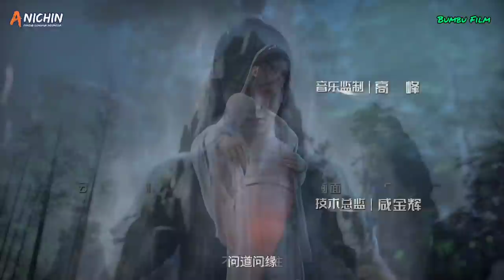Mendapatkan Peliharaan Hewan Mistis | alur cerita IMMORTALITY - Part 02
SINOPSIS :

Fang Han, seorang budak keluarga yang sederhana, memiliki keyakinan bahwa "Saya lebih suka menjadi pengemis daripada seorang budak" sejak kecil, dan melintasi dunia sendirian. Dengan keras kepala dan pantang menyerah, ia menerobos misteri kekuatan gaib dan menempa tubuhnya menjadi tubuh abadi. Bekerja keras untuk melangkah ke negeri dongeng selangkah demi selangkah, dan akhirnya menjadi raja puncak.